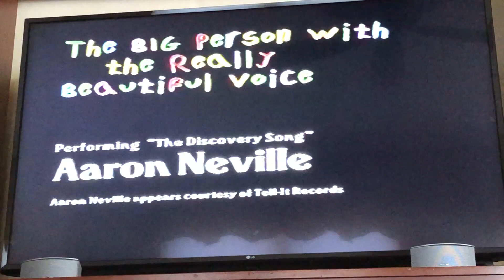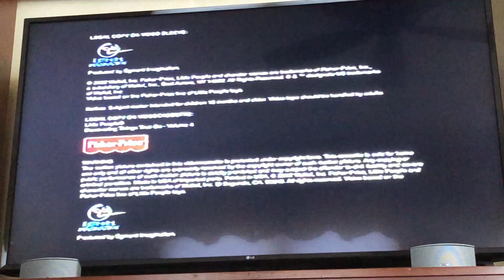Closing To Little People: Vol 4 Discovering Things That Go! 2002 VHS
Here's the closing:
1. Closing Credits
2. Fisher Price/Egmont Imagination Logo
3. Fisher Price Copyright Logo
4. Fisher Price/Egmont Imagination Copyright Logo